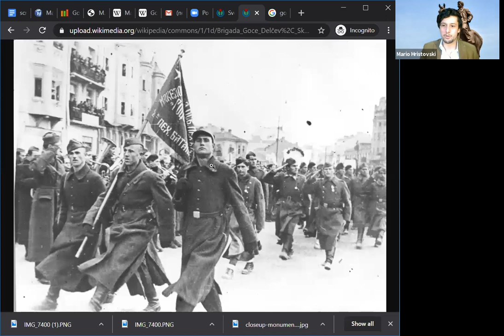WHY GOCE DELCEV MATTERS | MariosHistoryTalks & UMD GenM BONUS Lecture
Happy MacedoniaMonday!

Goce Delčev: The man, the myth, the legend.

He's in your church hall.

There's a photo of him in classrooms all across Macedonia.

(And if you're really patriotic, a photo of him in your home).

However, he lived for 31 years, and only worked for the Macedonian cause for 9 years.

Yet he's considered immortal now--so much even the Bulgars claim him!

However, this wasn't always the case.

Let's take a deep dive into history and find out why Goce Delčev, in only 9 years, has rightfully become a giant in our Macedonian history.

Personal Twitter @MarioHristovski
Mario's History Talks: @RealMarioTalks
United Macedonian Diaspora: @UMDiaspora
Generation M: @GenMacedonia

Sources: ▶

1 "Goce Delcev, His Life and Times" by Hristo Andonov Poljanski.
2. "Freedom or Death: The Life of Gotsé Delchev" by Mercia MacDermott.
3.  Dimo Hadzi Dimov, Macedonian work, 25. XI. 1930, 3
4. Gjorce Petrov, Macedonian Liberation, Skopje, 1971 Gjorce Petrov, Macedonian Liberation, Skopje, 1971